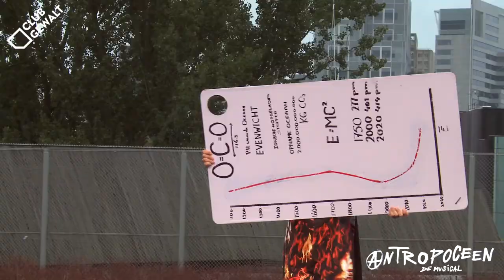Trailer Antropoceen, de musical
Dystopisch eco-tainment over hoe de mens de aarde vernietigt

Club Gewalt goes musical. Waarom? Omdat het nodig is.
Science made it official. We zijn met de hele aardkloot een nieuw geologisch tijdperk binnengelopen, waarin de mens de grootste invloed op de bovenste aardlaag vormt: het Antropoceen. And we = fucked. Antropoceen, de musical is een musical on steroids die het laatste wapen tegen deze ecologische crisis inzet: de complexiteit verteerbaar maken in een meeslepend epos met liedjes en dansjes.
In een wervelende opening-song waar Walt Disney een puntje aan kan zuigen, bezingt De Mens het prachtige Nederlandse natuurlandschap; de bloembollenvelden, de polders, de afsluitdijk. Maar dan breekt er ineens een dijk door die het prachtige lied ruw verstoort. Het is Oceaan, die de alarmbellenkomt luiden: grondstoffen raken uitgeput, klimaten kantelen, volgens de laatste berekeningen zijn binnen acht tot elf jaar de zogenaamde tipping points bereikt en David Attenborough heeft al een film gemaakt die afscheid neemt van onze geliefde Gaia. Met behulp van zijn nieuwe vrienden de Kwallen, zet De Mens zijn schouders eronder en begint te smijten met innovatieve eco-engineering. Maar is het genoeg om een apocalyps te voorkomen?

★★★★ “Het performancecollectief gaat de klimaatcrisis te lijf met humor en relativering. Hoopvol? Geen idee. Kunstig? Absoluut.” – de Volkskrant

“Club Gewalt gooit die musicalwetten omver en haalt de mens uit de schijnwerpers. Zo doet Antropoceen, de musical niet alleen meer recht aan de realiteit van de klimaatcrisis (…), maar laat ook zien dat de wijze waarop we verhalen vertellen niet afdoende is om de ecologische crises van vandaag te kunnen verbeelden.” – Theaterkrant

concept: Club Gewalt, performance: Loulou Hameleers, Robbert Klein, Suzanne Kipping, Gerty Van de Perre, Amir Vahidi, Lucas Schilperoort, muziek: Amir Vahidi & Robbert Klein, regie: Sanna Elon Vrij, co-regie: Marcel Sijm, tekst: Anne van de Wetering, tekstadvies: Joachim Robbrecht, vertaling: Mari Meyer, kostuumontwerp: Bas Kosters Studio, technische coördinatie: André Goos, geluid: Joris van Oosterhout, recording & mixing: Justin Schellekens, mastering: Alex Geurink, productie: Andrea van Bussel, tourmanager: Maaike Kuijken, zakelijke leiding: Rick Mouwen, campagne & artwork: MaartjeMerel, fotografie: Pim Top, communicatie en publiciteit: Pauline Ouwerkerk, met dank aan: HP Hulscher, Eric Magnée, scènefoto’s: Bart Grietens
In coproductie met O.
Met steun van: Fonds Podiumkunsten, gemeente Rotterdam, Fonds21, Stichting Bevordering van Volkskracht

Speellijst
11 t/m 13 jan 2022 // Theater Rotterdam
20 jan 2022 // De NWE Vorst, Tilburg
26 t/m 28 jan 2022 // Theater Bellevue, Amsterdam
1 t/m 3 feb 2022 // Theater Kikker, Utrecht
4 feb 2022 // Parktheater Pand P, Eindhoven
8 & 9 feb 2022 // HNT Theater aan het Spui, Den Haag
10 feb 2022 // Chassé, Breda
15 & 16 feb 2022 // Toneelschuur, Haarlem
24 feb 2022 // Schouwburg Kunstmin, Dordrecht